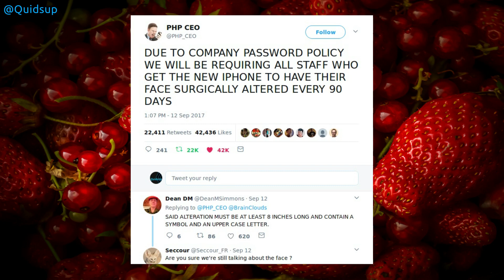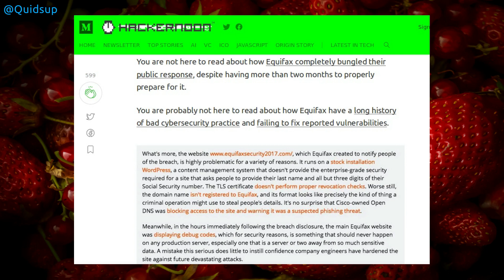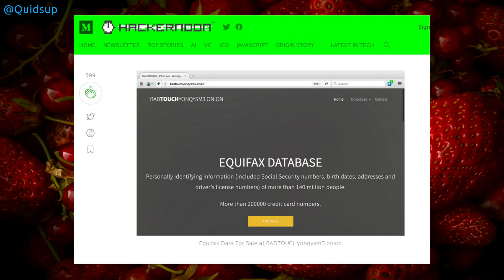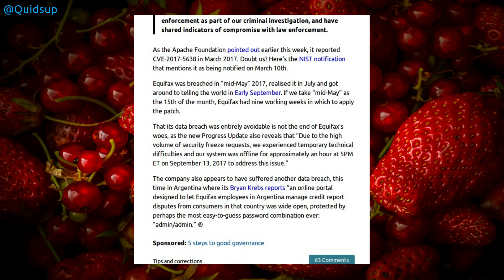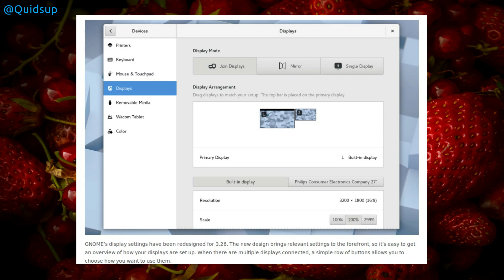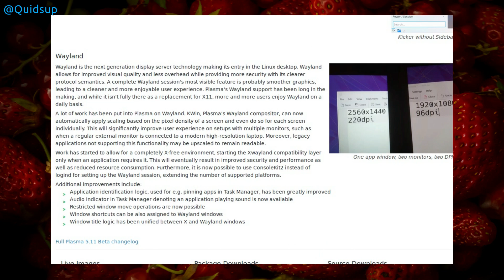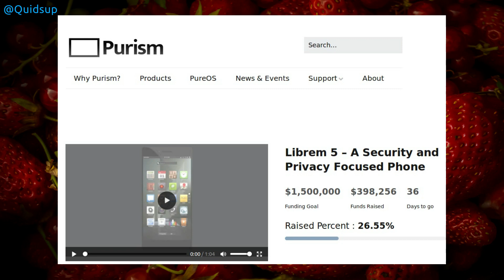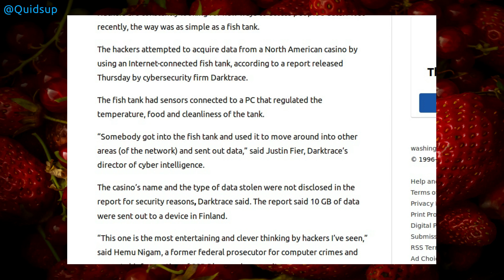Week Of Linux & Security News 17 September 2017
Equifax Breech, Gnome 3.26 Released, KDE 5.11 Beta, IoT Fishtank helped hack a Casino network

0:08 Apple iPhone X
0:34 Equifax Breech:

5:00 Ubuntu 17.10 Dev
5:50 Gnome 3.26 Manchester
7:13 KDE Plasma 5.11 Beta
8:28 KDE joins purism
9:25 Ubuntu 17.10 default wallpaper
9:46 Chinese AV fails to detect Chinese Malware
10:24 Stupid news